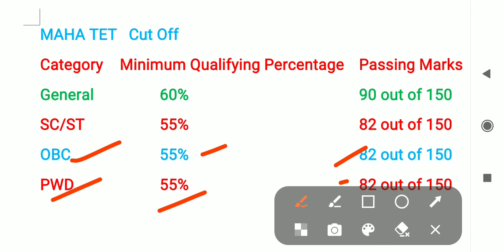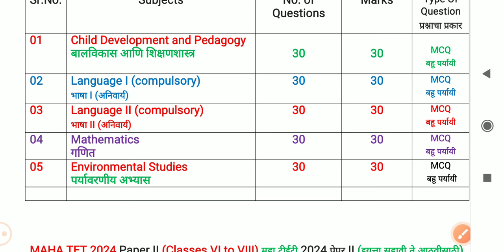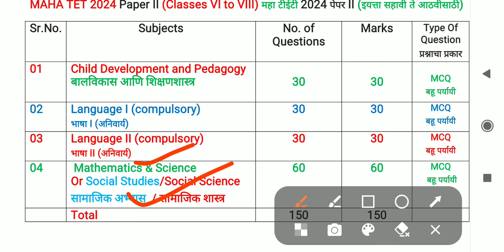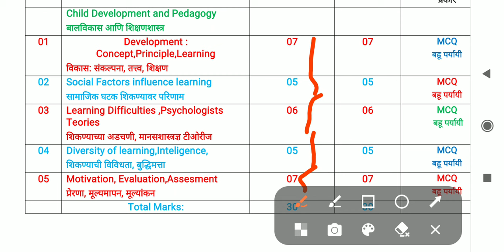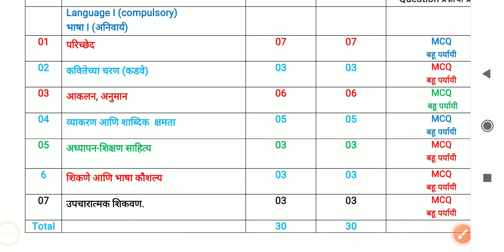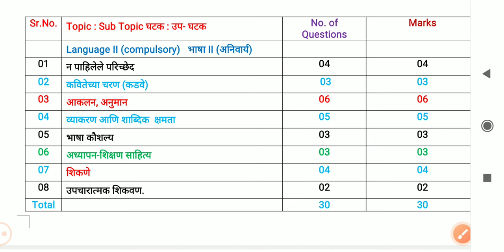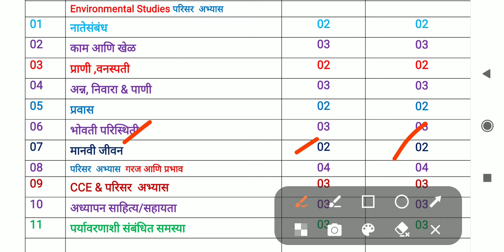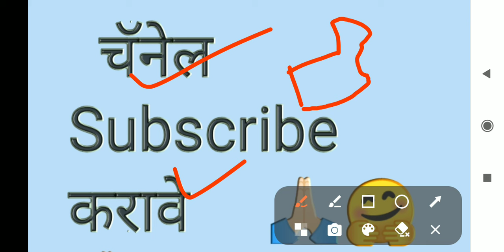MAHA -TET 2024 Syllabus, Structure, Marking Scheme